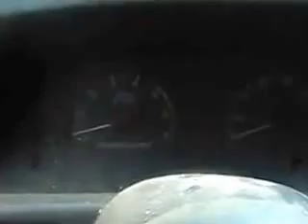My 89 Mustang GT Silver edition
This was my first car a 1989 Ford Mustang GT Silver Edition I got from my uncle, it was sitting in a barn for 9 years. It was too rotted to drive (safely), and the reason it almost stalls and barely starts is because there's very little fuel in it and the gas tank was held up by bungee cords. Unfortunately I parted it out and scrapped it. I'm in the process of building a new one with the engine and trans I pulled out of this one.